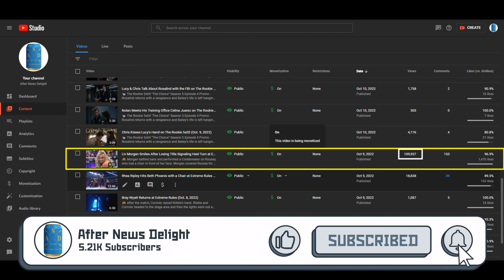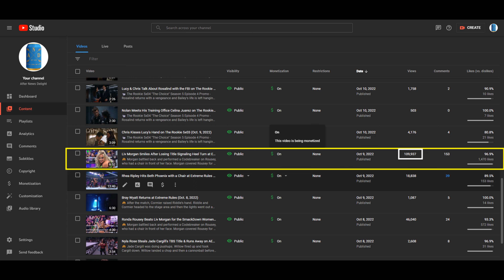Liv Morgan Viciously Attacks Sonya Deville Backstage on SmackDown (Oct. 14, 2022)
🤼 Kayla Braxton interviewed Sonya Deville in the backstage area. Deville complained about Liv Morgan being gifted repeated opportunities. Deville said Morgan was destroyed at Extreme Rules and it shows that Morgan doesn’t have it.

Heel version of Liv Morgan showed up and attacked Deville. Morgan dumped Deville onto a road case, then slammed Deville’s head on a table several times. Morgan placed Deville on top of the table and then climbed a scaffolding behind the Smackdown set and performed a senton that drove Deville through the table. Cole wondered what’s gotten into Morgan.

Morgan wore latex or PVC shiny pants in this attack with Jordan 1s.

📍 Location: Smoothie King Center in New Orleans, Louisiana

🎥 Original Video Date: Friday October 14, 2022 (AND-TV)

AEW
ROH
WWE

wwe
raw
raw highlights
wwe raw
wwe 2022
wwe highlights 2012
wwe 2022
wwe today
nxt
nxt highlights
wwe nxt
wwe live
wwe smackdown
smackdown highlights
wwe wrestlemania
wwe #2022​​